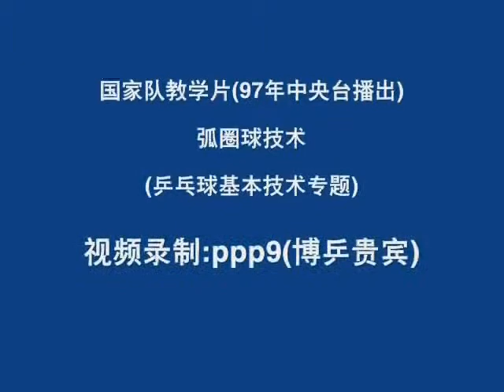The fundamental skills of table tennis---Looping (乒乓球基本技術-弧圈球技術)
Free $25 ride from Lyft---code: KIT53

Step 1: Download the Lyft app for Android / iPhone
Step 2: Enter the code "KIT53" into the "payment" SECTION
Step 3: Request a Lyft